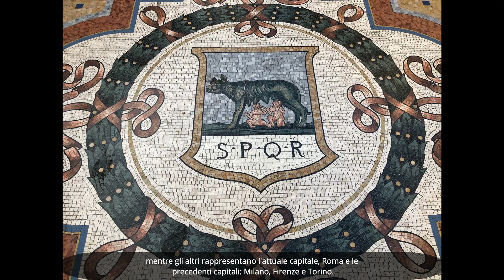Surprising Milan!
Ciao belli!

Today my exploration needs a slightly elegant approach as we are going to discover the Italian capital of Fashion and Design, Milano!

I shaved, I went to my favorite hair-style “Del Monaco Hair Design” (Thank you Patrizia!),
I’m wearing a bow tie so I’m ready!

C’mon! Andiamo!

Milan is a city of around 1,400.000 inhabitant plus many more in the metropolitan area.
It’s the financial capital of Italy, the center of Italian publishing and one of the most important trade fears of Europe with many interesting buildings and great museums.

Apparently, it was founded ed by a Celtic tribe in the VI century BC.
Then it was conquered by the Romans who gave it the Latin name Mediolanum (from “Medio” that means in the middle and “Lanum” that means land as Milan is right in the middle of the Padanian plateau, the largest flat area of Italy.

Thanks to a special law made by emperor Constantin in 313 AD. called the Edict of Milan, Christianity started to be tolerated in the Roman empire.

• From 13th hundred was ruled by Visconti family, ducks of Milan
• Un the 15th hundred was under the Spanish rulers
• From 17th hundred was under the Austrians of the House of Hapsburg
• In 18th hundred was capital of the Italian Kingdom under Napoleon, and finally on of the most active place under the so called “Risorgimento, the political and social movement that unified Italy!

Some people visiting Lombardy region -where we are now- skip Milan for the nearby lakes (Lake Maggiore, Lake Como, Lake Garda among others) or to go skiing by the Alps.
No, no, no! It’s a huge mistake as Milan got a lot to offer: if you have limited time you can focus on the city center were the main attractions are all close by.

LA SCALA THEATER
Let’s start with one of the most prestigious Opera House in the world “La Scala” theater.
Here the 2 most iconic sopranos have performed: Renata Tebaldi and Maria Callas (they were bitter rivals, mamma mia!)
From outside it looks a bit humble so it could be disappointing if you expect something “grand” and opulent. Remember, the key word for Milan is “Understatement”.
Milanese are pretty discrete they don’t like to show off too much.
For your record, La Scala was built by architect Piermarini in 1778.
In 2002 it was completely renovated according to the project of Mario Botta, a great contemporary Swiss architect who added 2 new volumes to the preexisting building.

The entire theater was carved like a Halloween Pumpkin, every single piece was finely restored and then put back in the right place.
Inside is fascinating. When they do not perform you can buy a ticket and visit it.

LA GALLERìA ViTTORIO EMANUELE II (simply called “LA GALLERìA”)
It’s the oldest shopping mall of Italy and a great landmark as well as a place to see and to be seen!
It’s nicknamed “Il salotto di Milano” the drawing room of Milan.
Built at the end of 18th hundred by architect Giuseppe Mengoni at the time of this video it was recently restored and absolutely beautiful.

The iron-glass roof is magnificent.

On the ground there are 5 mosaics.
The central one portrays the coat of arms of the Savoy family, the former royal house of Italy while the others represent cotemporary and old capitals of Italy: Milano, Roma, Firenze e Torino.
A weird custom is linked with that one of Torino. The name of the city cams from “Toro” that means bull. Traditions says, if you spin around 3 times with your hell on the testicles of the poor bull (ouch!) this will bring good luck!

Today “La Galleria” hosts luxury shops, haute couture, jewelry, restaurants and cafés.
Here is where the first Prada shop was established in 1913. Originally was called Prada Brothers and they produced luxury leather handbags and travel accessories.

THE DUOMO
Drum rolls… for the most iconic building of Milan, the DUOMO, gothic style!
Goose bumps.
How you can skip Milan? Pazzi!
The project was made in Candoglian Marble from lake Maggiore and a new system of canal was built on purpose in order to bring the marble here in town by boat.

Inside it looks like a forest of pillars and statues, it’s incredible and deserve a guided tour.

From the terrace you can have a breathtaking view of the city and you can see the famous Madonnina, the gilded copper statue of Mary that stands on the cathedral highest spire!
There is even a song dedicated to her…

Remember! Whatever you go, hire a local guide! It’s the best way to discover highlights, landmarks and secret places!

Enjoy the full video as there is a lot to see, for example of my favorite place for the “aperitivo”, the local happy hour!

Un bacio!

Sergio